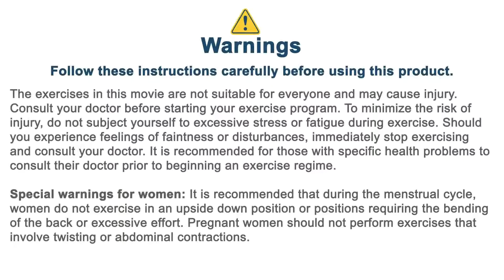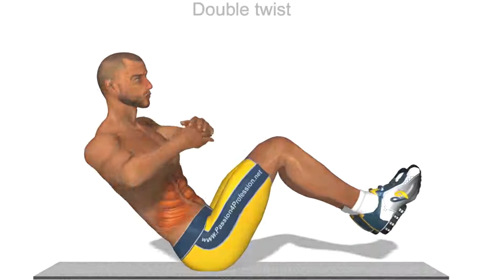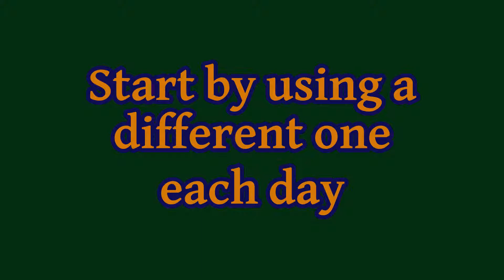Lower Ab Exercises Vidseries #5 - Crunches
Crunches are not an exercise, but rather a class of exercises. Many involve 4 positions or have right and left variants. Defining a correct crunch is almost controversial and I've heard heated arguments on the topic.

What I intend to do here is select the ones that cover all the ab regions. These can be used with the Lower Abs Exercise Progress Chart. Change your crunch daily and keep track with the chart.
Push Through Crunch -all inside abs
Double Crunch -all inside abs
Alternating Curl Crunch -all inside abs, upper sides
Beat Feet or Scissor Crunch -low center rows
Foot to Foot Crunch -all side abs
Floor Wiper -all side abs & sides of back
Double Twist -all side abs and back
Elbow-Knee crunch -all abs,  low sides
Oblique Crunch -all abs, low sides

Full Vertical Crunch -upper ab rows down
V-Ups -all ab areas workout plus back

More exercises and tips are available when you customize your program by answering my feedback requests. They will come in your email and send you to LowerAbExercises.org where each form is located.

This is a Companion Video for members of the email group of
A free service providing customizable workout schedules specifically for lower abdominal muscle groups. The core fitness that impacts all your internal organs

We call it the Tighten Up Train

This is the exercises set for the first column on the
Lower Ab Exercise Progress Chart

Didn't get the .pdf file printable chart?  Arrgh!?
Go to the web site and join the tighten Up Train to get an email pointing to our Downloads Page.

A service of Motivation Nation
Self Improvement Hub

All exercise footage this work was derived from videos by Passion4Profession.com